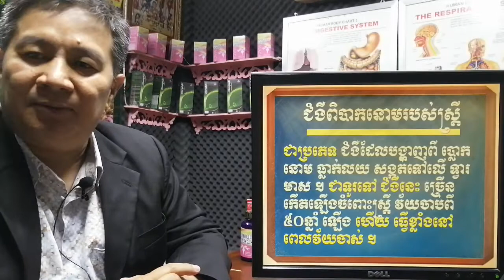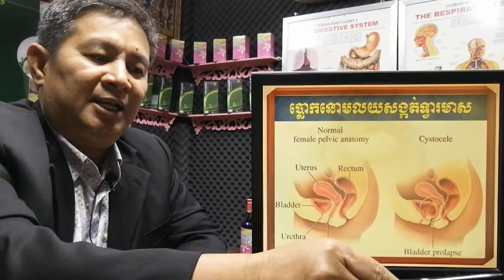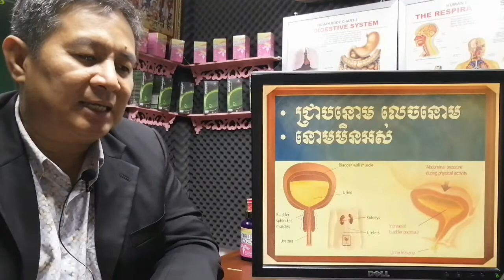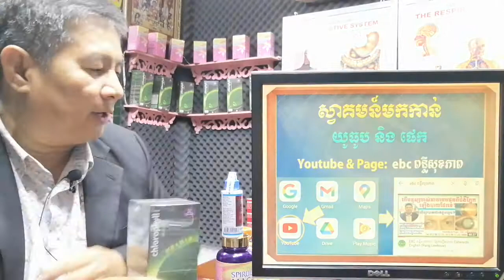EBC ពន្លឺសុខភាព - ជំងឺនោមញិករបស់ស្រ្តី Cystocele - English (Pang Leehouv)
ជំងឺនោមញិករបស់ស្រ្តី Cystocele ពន្យល់បកស្រាយដោយលោកគ្រូ ប៉ាង លីហ៊ៅ (Pang Leehouv) តំណាងក្រុមហ៊ុន អ៊ីប៊ីស៊ី (EBC)